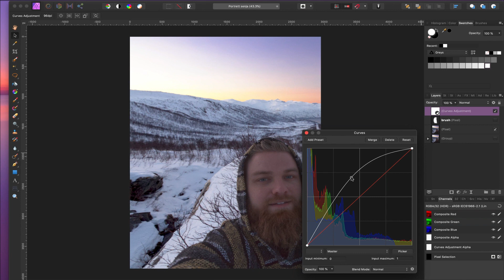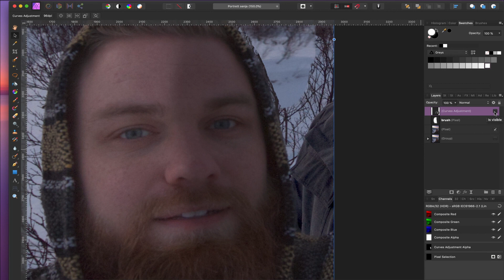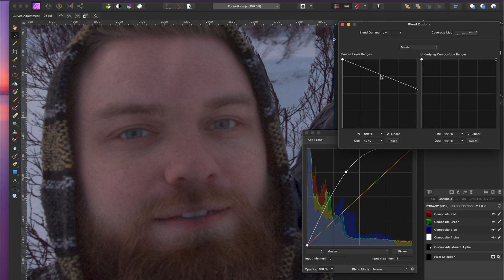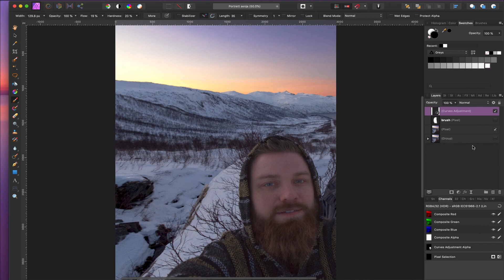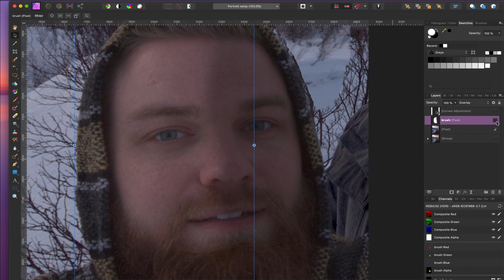How To Easily Make Local Exposure Corrections In Affinity Photo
In this tutorial, I'll show you How To Easily Make Local Exposure Corrections In Affinity Photo.

I'll show you How To Easily make local exposure corrections in Affinity Photo. This is the simplest way I know of, how you can make spot/local exposure corrections using Affinity Photo. It's a super powerful way to lead people's eyes to what you want them to be looking at first and just fix the overall look of the image.

Affinity Photo has become the first choice for photography and creative professionals around the world, who love its speed, power, and precision.

I'll be making an Affinity Photo Tutorial playlist Think of them as a short course in how to use Affinity Photo Features. Affinity Photo tutorials with videos to get you started Experience smarter and faster photo editing If you Feel like Adobe products have become way too expensive and you can't afford to pay the ridiculous yearly fee to use their products, and the last couple of years there have been numerous updates that have given you headaches. Affinity Photo is an Awesome way to go. you get the almost the same if not the same Image processing power as Photoshop or Lightroom. for only $49 and it's yours to keep with free updates as long as it's the same version number. Don't get me wrong, I still love adobe photoshop and lightroom, but I don't like paying $120 a year just for those 2 programs. if they added Adobe reader DC full version and Audition media encoder that might be a reasonable price to pay.

Things are called a little bit different than PS and you going to have to amend your workflow a little since they can not copy exactly what PS is doing. In certain areas, they have surpassed PS and all other areas Affinity Photo is just as good. I want to help you save money, and I believe that it's good for Adobe to get stiff competition from Affinity. that will make both retouching software better!

What platforms are supported? Windows, OSX, and iOS

Get Access To Stock Photos from within Affinity Photo.